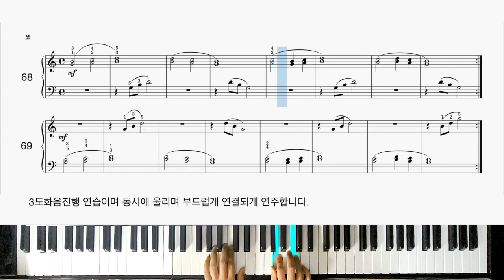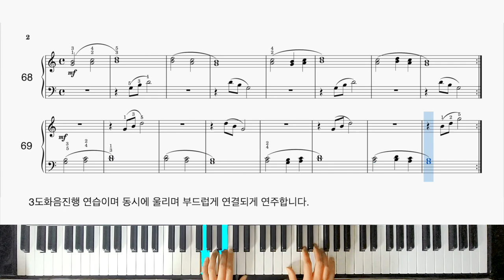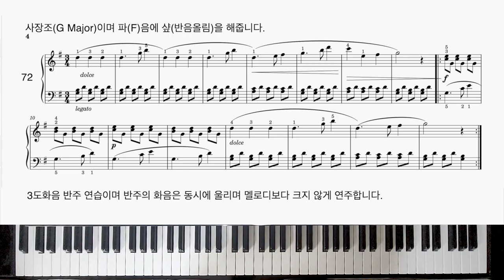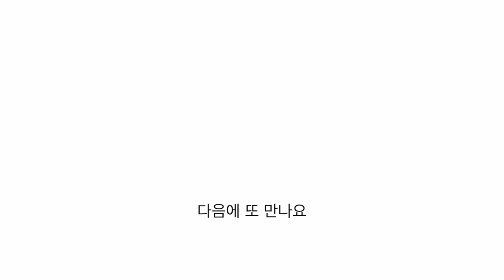바이엘 67~72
Beyer Op.101 no.67~72